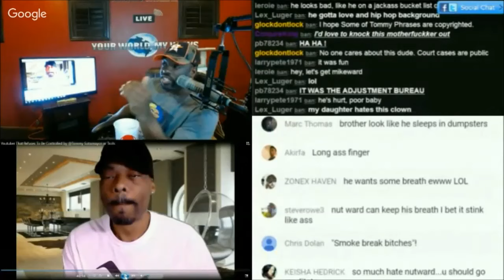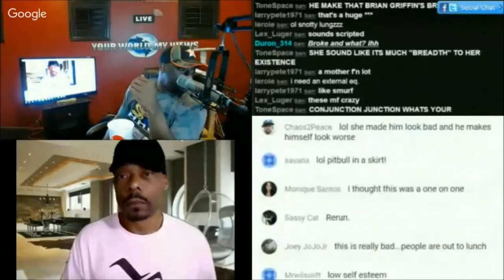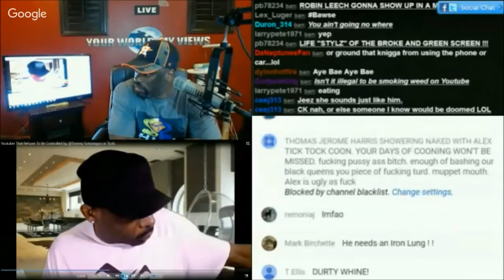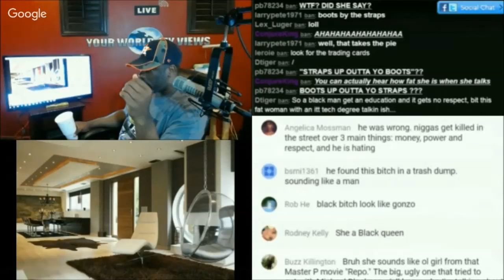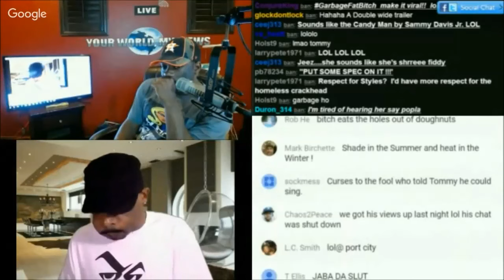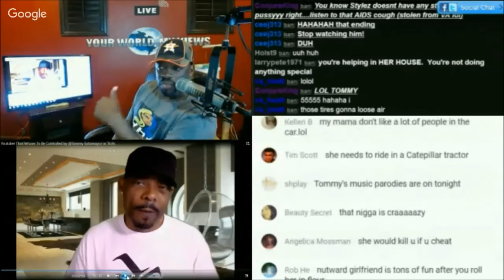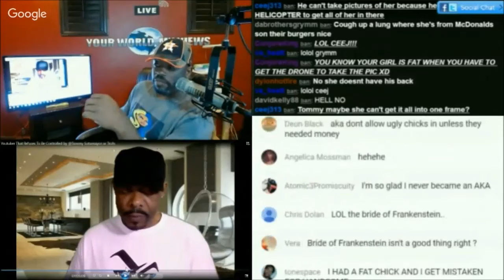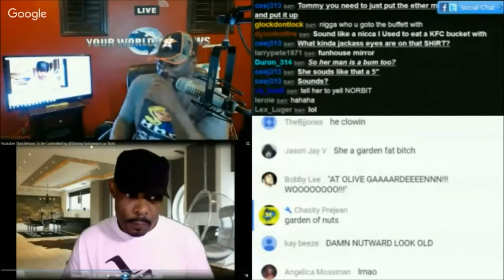Tommy Roasted Stylez Woman AKA Miss Garbage Fat Bitch